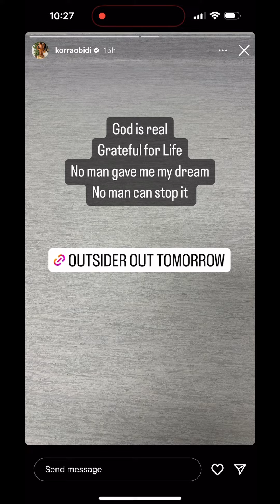Kora Obidi Before and After Ac1d and Kvife attac in London